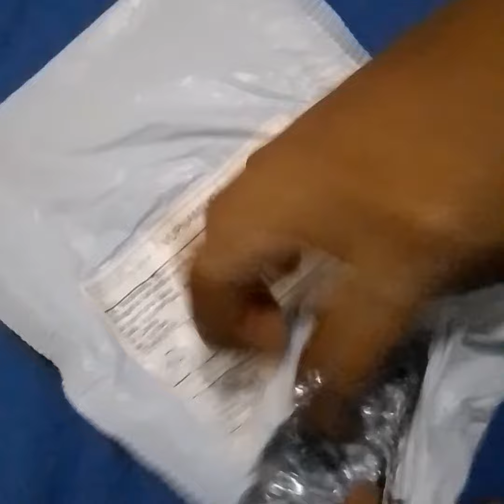AliExpress එකෙන් order කරපු chopsticks